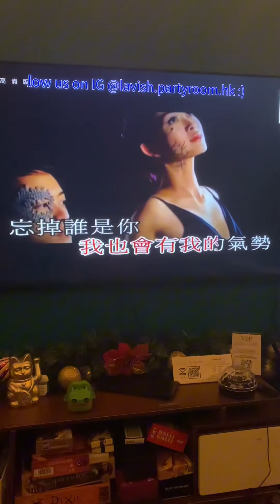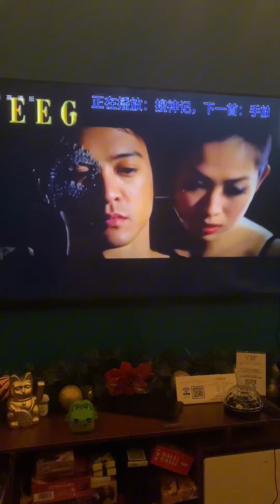容祖兒 Joey Yung - 搜神記 - Cover by Calton Lee